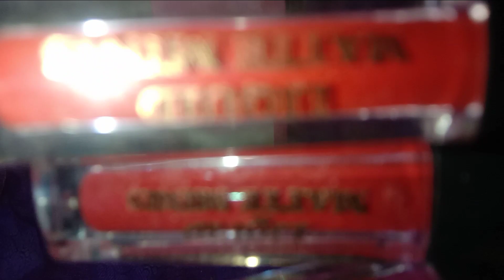yeah Lipstick mein ek Sal se use kar rahi hun bahut hi bahut hi acchi hy kewal 127rs. me